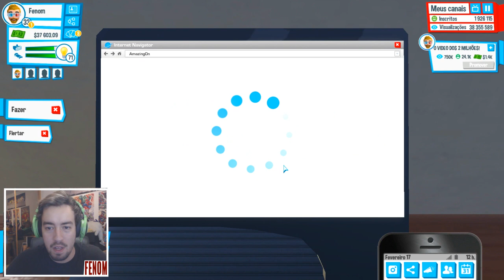CHEGÁMOS A #1 DO YOUTUBE! - YouTuber's Life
Boas, pessoal, novo vídeo e conseguimos pessoal ;_; CHEGÁMOS A #1 DO YOUTUBE. A série continua pessoal? Bora chegar aos 2000 GOSTEI em 1 Hora para novo vídeo!! =D

Vou trazer o resto das novidades se puder contar convosco =D